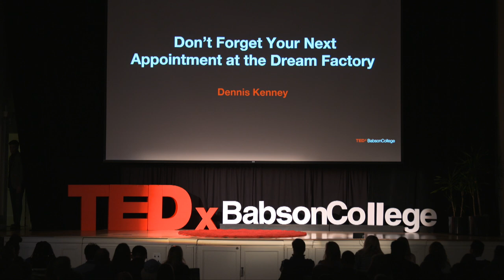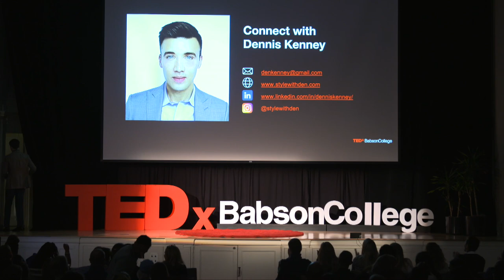Don’t Forget Your Next Appointment at the Dream Factory | Dennis Kenney | TEDxBabsonCollege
Dennis Kenney reflects on his own experience of pursuing someone else's dream for him and how it ultimately led to disappointment and injury. He encourages the audience to question whether their own dreams are truly their own and urges them to listen to their own inner voice instead of external pressures. Dennis Kenney is a creative director, on-air personality, and media consultant. He has created numerous editorial campaigns for many heavy-hitting brands in the fashion industry as well as styled red carpet looks for Hollywood actresses and Broadway performers for every major award show, including the Academy Awards.

He has worked for Good Morning America, ABC News, and QVC as an on-air expert, earning a reputation in the industry as a visionary. He also works as a public speaking expert for Harvard Business School, teaching both doctoral and undergraduate students the art of presenting. He also holds a degree from the prestigious drama program at Carnegie Mellon University. This talk was given at a TEDx event using the TED conference format but independently organized by a local community.